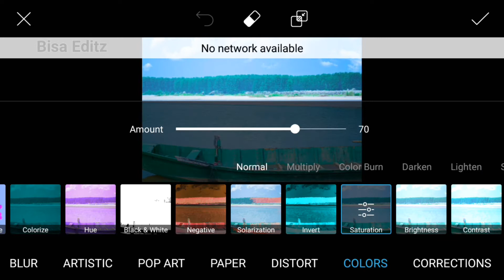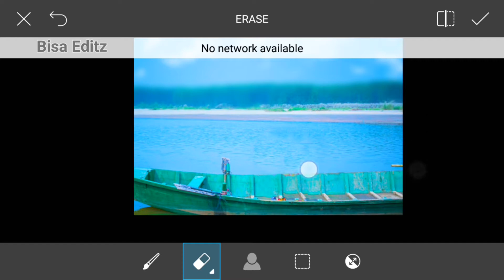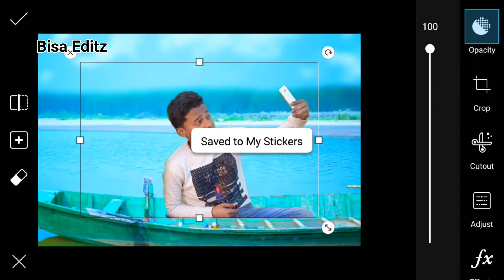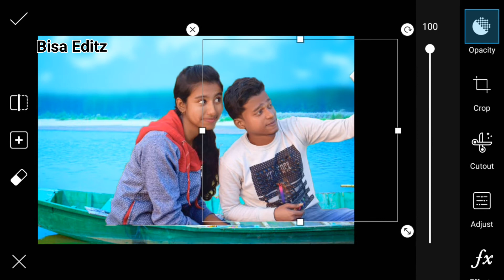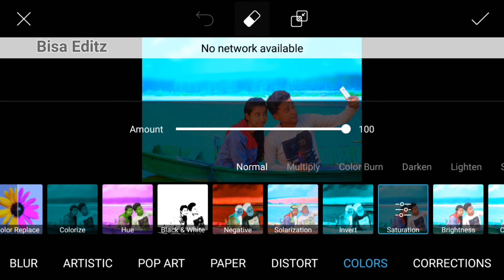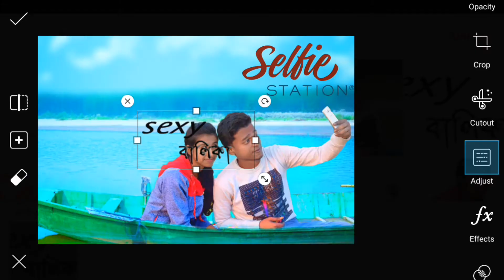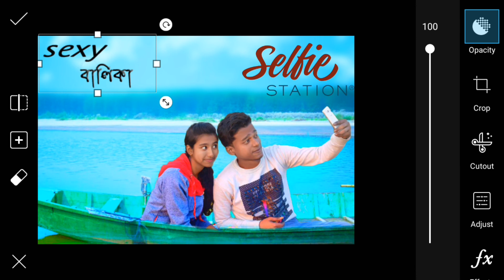Sexy Selfiy With girls and boy||PicsArt new photo editing||new editing apps/ Bisa Editz/editing 2018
Hi viewers,today I'm going to show you How To Picsart Awesome Photo Manipulation Tutorial  ||Sexy Selfiy With girls and boy photo editing||step by step trick || CD edits //picsart editing//Snapseed Amazing Editing Tricks | Best Color Effect Android App | Snapseed Editing Tutorial

""""show girlfriend and boyfriend romantic photo editing"""NEW Picsart Editing Tutorial 2018 || Step By Step Photo Editing in Picsart || Picsart CB Edit '''

"" হ্যালো বন্ধুরা আমি আজ আপনাদের দেখাবো কি ভাবে picsart দিয়ে আশ্চর্য জনক ফটো এডিট ক্রা হয় । sexy বালিকা ও ছেলে সেলফি ফটো এডিট । ভিডিও টি কেমন লাগলো নিচে কমেন্ট ক্রে জানাবেন । আর যদি আপনি আমার চ্যালেন এ ন্তুন হয়ে থাকেন তাহলে চ্যালেন টিকে সাবস্কাইব করুন ।আর পাশে থাকা বেল আইকন টিকে বাজিয়ে নিন।. ।
'''''''''''''''কিছু প্রশ্ন থাকলে নিচে ক্মেন্য জানাবেন ''''

My what apps no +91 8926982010
contect --

All png Photos Link ?

Aapko agr ye video pasnd ayee to!

lightroom,mack,snapseed photo editing,snapseed photo editing tutorial
PicsArt new track cb editing  new poses girls DSLR photo editing

"""THX U ALL VIEWS"" OK BY